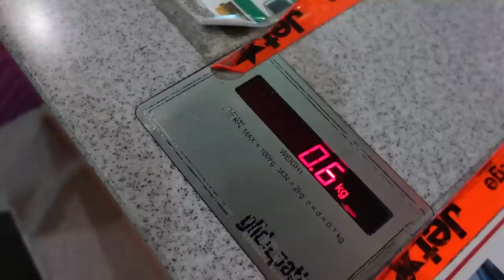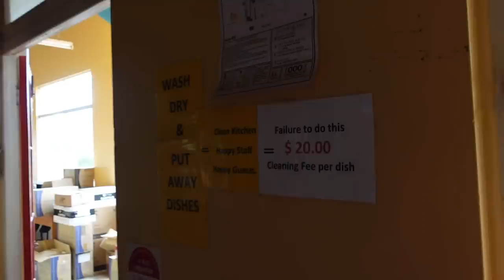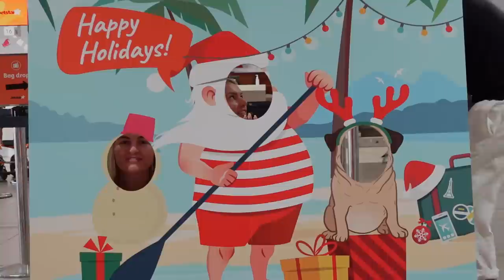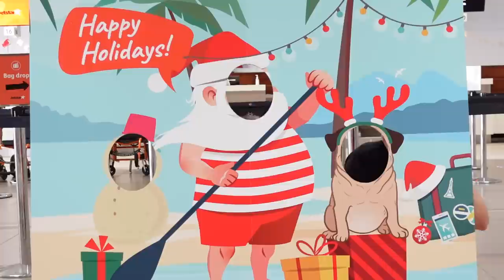Christmas Trip to Port Douglas | Surprising Bones after 4 Years | Vlog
Join us on trip to Port Douglas ❤️